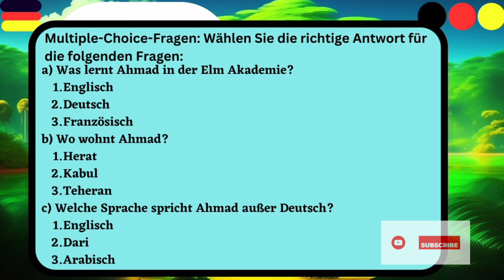Deutsch A1.1 / Ihren Partner/Ihre Partnerin Vorstellen / Introduce your Friend /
In diesem YouTube-Video geht es darum, euch Tipps und Tricks zu geben, wie ihr euren Partner oder eure Partnerin auf charmante und interessante Weise anderen Menschen vorstellen könnt. Wir teilen einfache Techniken, um die Aufmerksamkeit zu gewinnen und positive Gespräche zu führen. Eure Vorstellung wird mühelos und beeindruckend sein!